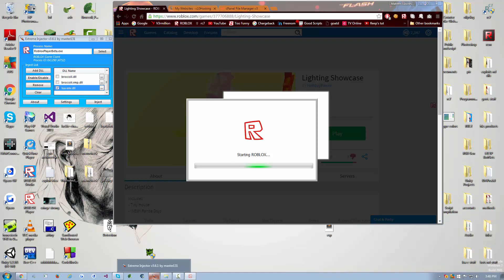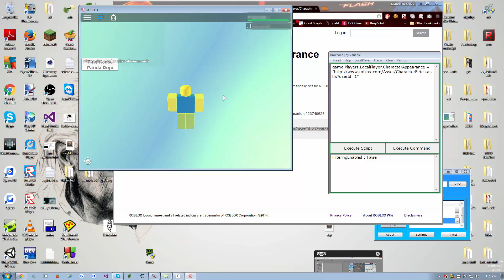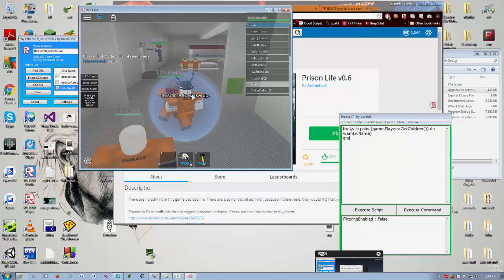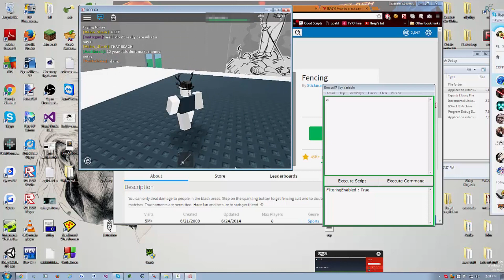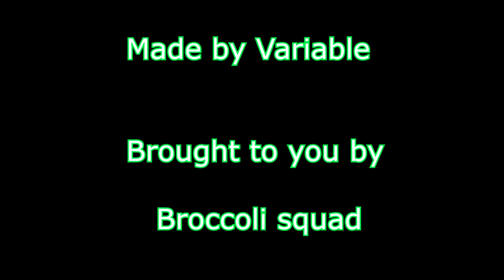[SHOWCASE] broccoli-revamped (ROBLOX)